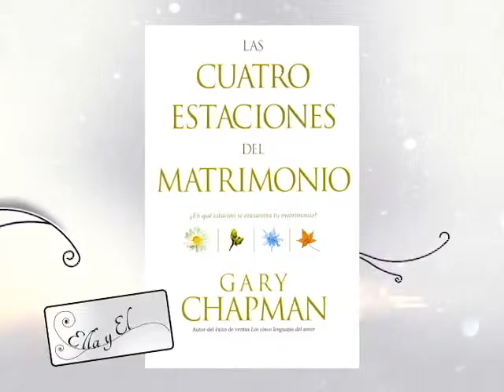ELLA Y EL- COMO PERDONAR LA INFIDELIDAD. 3ER BLOQUE